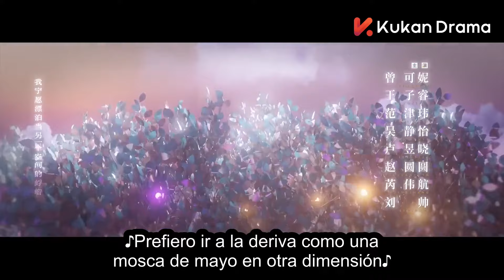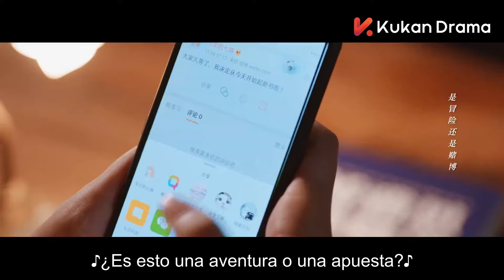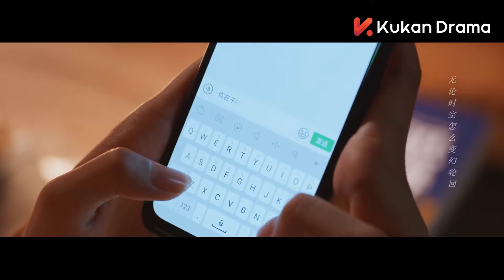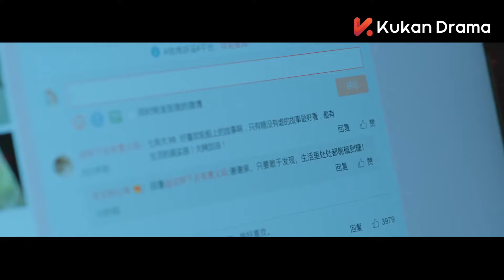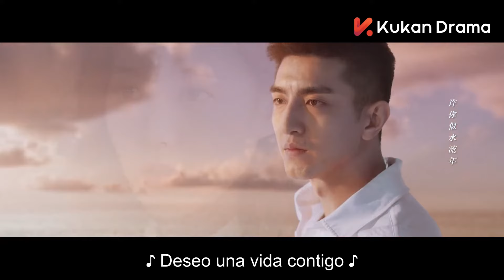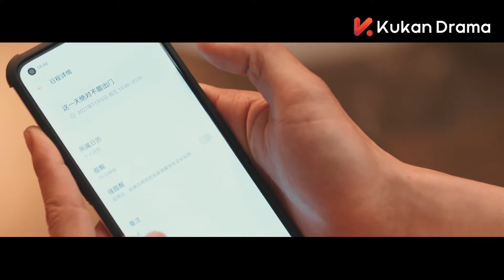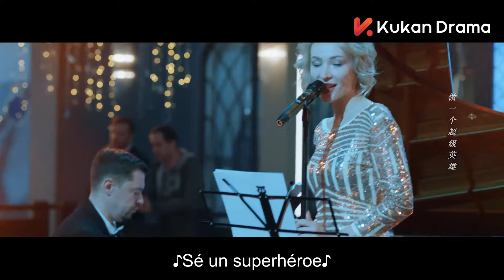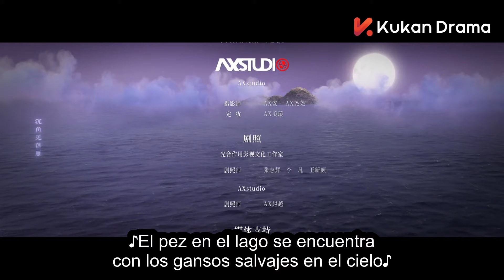Mi Sueño Profundo EP07 SUB ESPAÑOL | My Deepest Dream | Drama Misterio | KUKAN Drama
【Nombre】 Mi Sueño Profundo My Deepest Dream 乌云遇皎月
【Genres】  Fantasia, Romance, Sci-Fi, Thriller, Viaje en el tiempo,
【Protagonizado por】Li Yi Tong, Jin Han, Jenny Zeng, Wang Zi Rui,

Wu Yu tiene un postgrado en matematicas y Tan Jiao escribe novelas de misterio. Los dos se enamoran dentro de un crusero y este paseo por el crucero termino en varios grados de perdida de memoria Wu Yu y Tan Jiao se enamoran y buscan una respuesta para su memoria en el camino cosas sobrenaturales empiezan a ocurrir